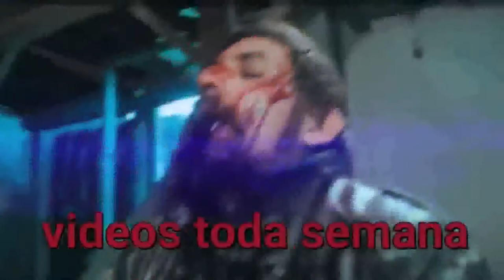boyka vs ong bak fight ) Tribute HD (2022)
Yuri Boyka

Personagem ficcional
Interpretado por: Scott Adkins
saga o imbativel

tien
Personagem ficcional
Interpretado por: tony jaa
saga ong bak

Scott Adkins
Ator : Scott Edward Adkins é um ator, produtor, roteirista e artista marcial britânico. Ele interpretou o lutador de prisão russo Yuri Boyka no filme de 2006 O Imbatível 2 e suas duas sequências, O Imbatível 3:
Nascimento: 17 de junho de 1976 (idade 43 anos), Sutton Coldfield, Reino Unido
Altura: 1,78 m
Arte marcial: Taekwondo
Cônjuge: Lisa Adkins
Filha: Carmel Adkins

Tony Jaa
Ator : Panom Yeerum mais conhecido como Tony Jaa É um Mestre de artes marciais, ator, coreógrafo de lutas e diretor. É mais conhecido no ocidente como Tony Jaa, e na Tailândia como Jaa Panom.
Nascimento: 5 de fevereiro de 1976 (idade 44 anos), Surin, Tailândia
Altura: 1,72 m
Cônjuge: Piyarat Chotiwattananont (desde 2011)
Próximo filme: Monster Hunter
Filhas: Hathaipawee Yeerum, Narinrat Yeerum

FILMES USADOS NESSE VIDEO
ong bak 1 2
imbativel 3 4